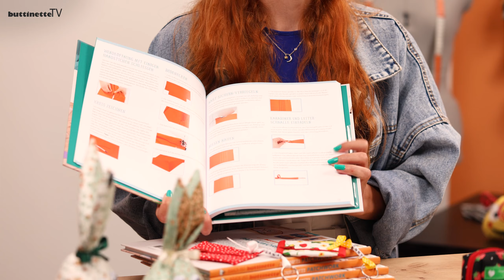Buchvorstellung "Nähen mit buttinette – Zauberhaftes Patchwork" | buttinette TV [DIY]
Lust auf ein neues Nähprojekt?
Im neuen buttinette Nähbuch "Nähen mit buttinette – Zauberhaftes Patchwork" findet Ihr 28 kunterbunte Nähideen, die Euch durch das ganz Jahr begleiten.
Sucht Euch zum Nachnähen einfach das perfekte Quiltpaket aus unserer großen Auswahl aus